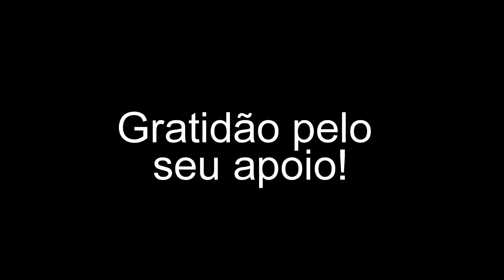Sobre a terrível sensação de total desconexão